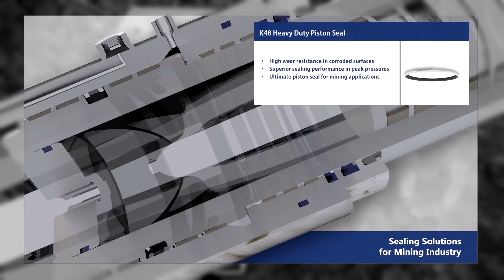Sealing Solutions for Mining Industry by Kastas Sealing Technologies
Mining Industry needs reliable and robust sealing solutions, matching with requirements of demanding applications and severe working conditions.
Kastas offers rubber, rubber and fabric compounds and thermoplastic elastomers all developed for Mining Applications.